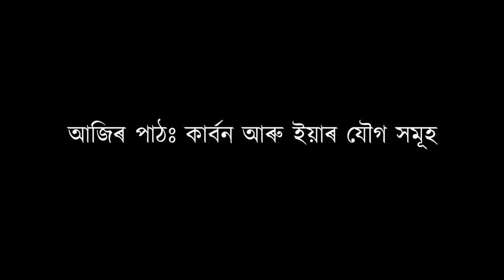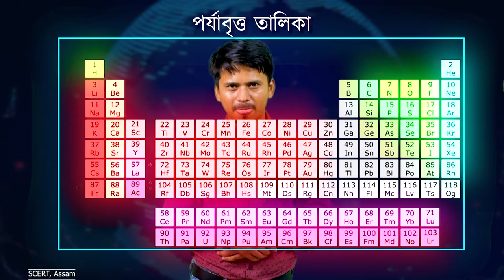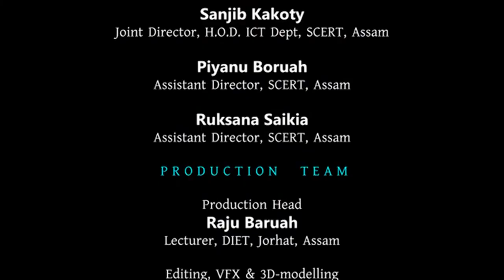Carbon's Tetra valency| কাৰ্বন আৰু ইয়াৰ যৌগ সমূহ | দশম শ্ৰেণী | Part-1